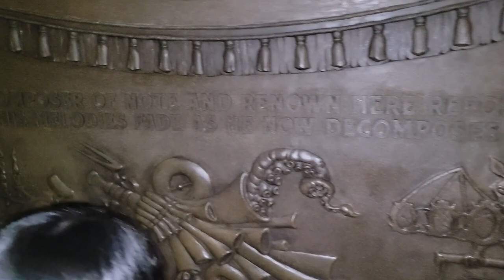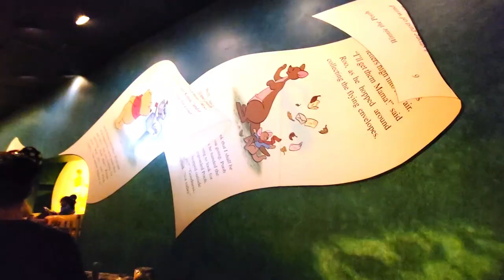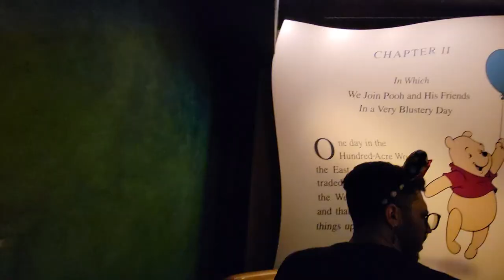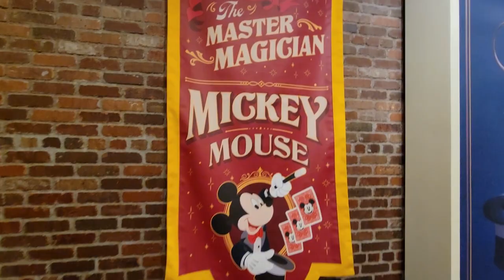BEST fireworks display in the world. DISNEY'S The Magic Kingdom.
We wrap up the day at Disney's Magic Kingdom with a bang of colors and meet up with most famous mouse in the world.